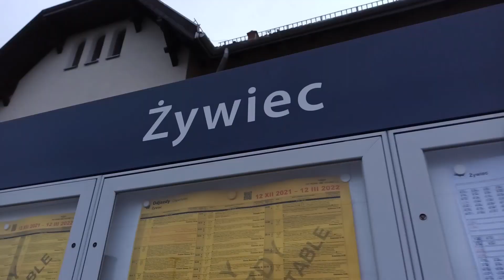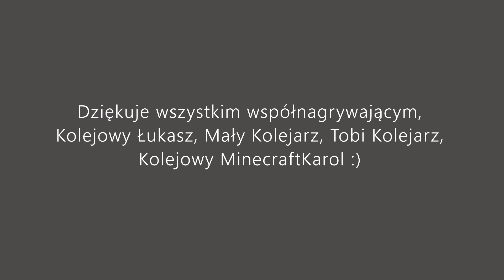Pociąg Tyskie 2021, EU160 007 | Żywiec | 5.12.21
Dziękuje wszystkim napotkanym!